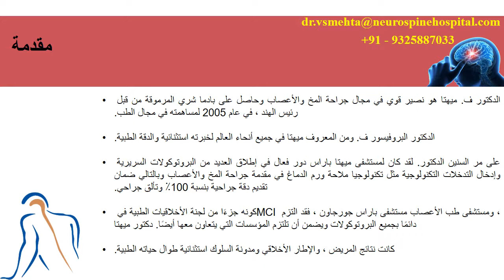الدكتور ضد. مستشفى ميهتا نيورولوجست باراس جورجاون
الدكتور ف. ميهتا هو نصير قوي في مجال جراحة المخ والأعصاب وحاصل على بادما شري المرموقة من قبل رئيس الهند ، في عام 2005 لمساهمته في مجال الطب. الدكتور البروفيسور ف. ومن المعروف ميهتا في جميع أنحاء العالم لخبرته استثنائية والدقة الطبية. وهو واحد من الأطباء القلائل الذين حصلوا على جوائز مثل جائزة جائزة الإنجاز مدى الحياة و ASSOCHAM و 6th جوائز MT في مومباي. على مر السنين الدكتور. لقد كان لمستشفى ميهتا باراس دور فعال في إطلاق العديد من البروتوكولات السريرية وإدخال التدخلات التكنولوجية مثل تكنولوجيا ملاحة ورم الدماغ في مقدمة جراحة المخ والأعصاب وبالتالي ضمان تقديم دقة جراحية بنسبة 100٪ وتألق جراحي. كونه جزءًا من لجنة الأخلاقيات الطبية في MCI ، ومستشفى طب الأعصاب الفقرات مستشفى جورجاون ، فقد التزم دكتور ميهتا دائمًا بجميع البروتوكولات ويضمن أن تلتزم المؤسسات التي يتعاون معها أيضًا. كانت نتائج المريض ، والإطار الأخلاقي ومدونة السلوك استثنائية طوال حياته الطبية.

اتصل بنا:

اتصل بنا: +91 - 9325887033